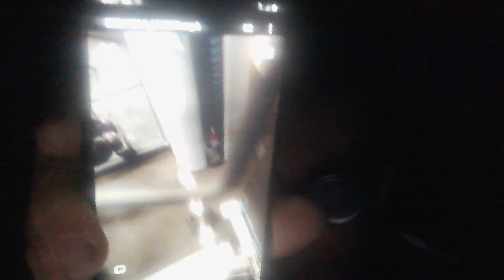GODZILLAS STUBBLE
3 LOL WELL OR 1 REP AND 2 HALF REPS WITH 210 LBS. ON THE SMITH BENCH PRESS MACHINE EXTRAVAGANZA! IF YOU'RE LOOKING FOR PAIN RELIEF THINK BEN GAY NOT GODZILLA! :P